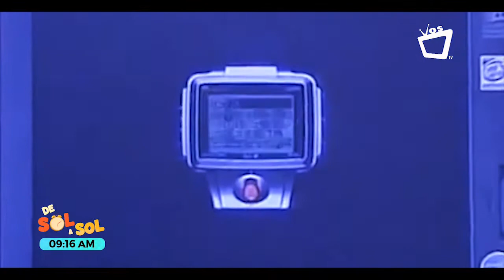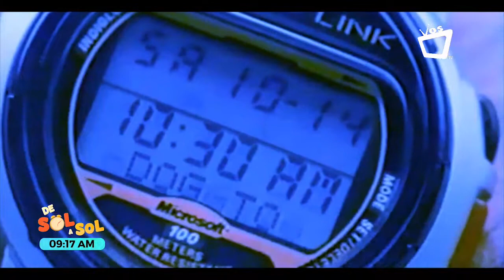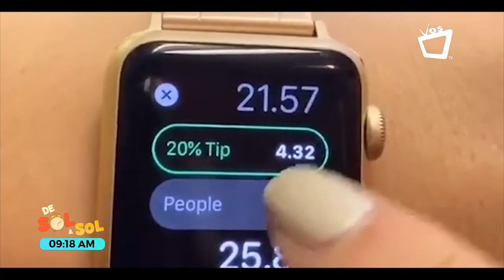Smartwatch: Cómo empezó todo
No fueron el Apple Watch, ni Sony; el Data Link fue el primer reloj inteligente, el cual se lanzó como un proyecto para la NASA.